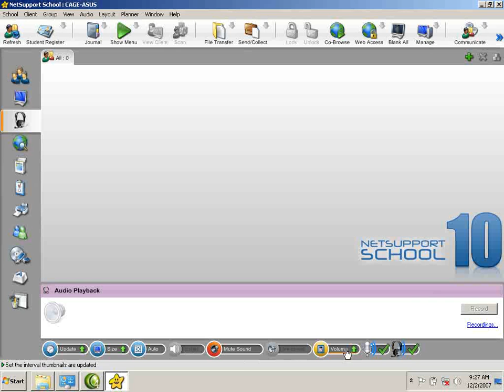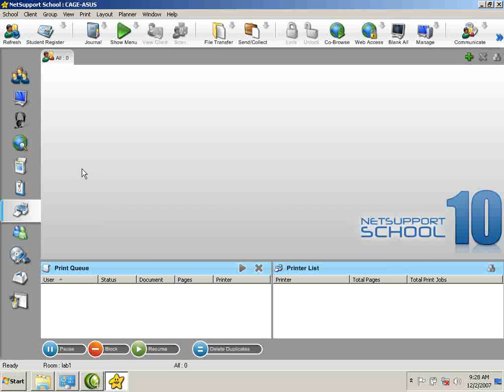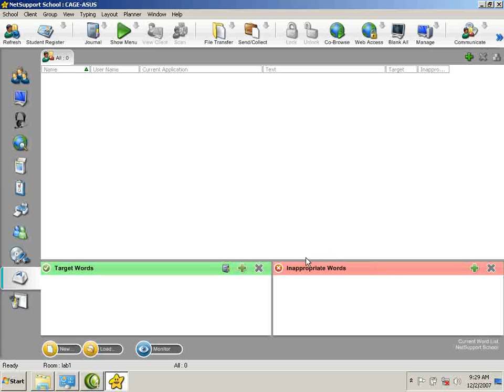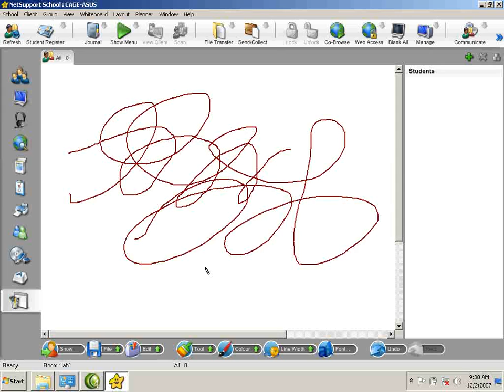3 - NETSUPPRT ÖĞRETMEN PC MENÜLERİ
NETSUPPORT programını kullanmak isteyen öğretmelerimiz için Öğretmen PC menü ve ayarları.